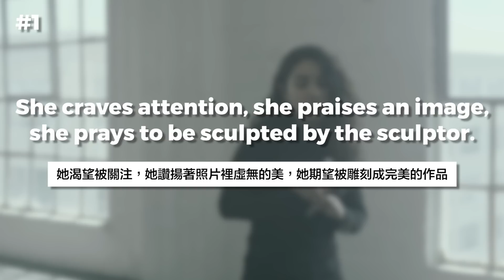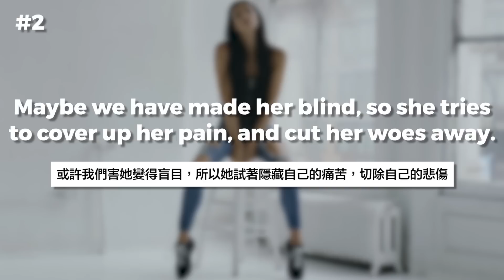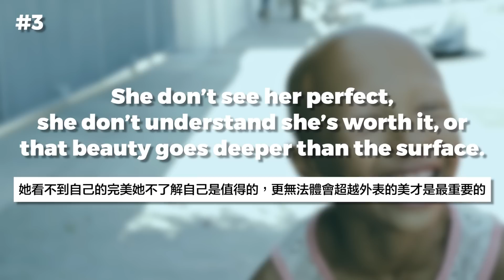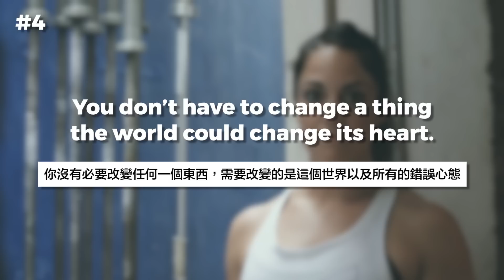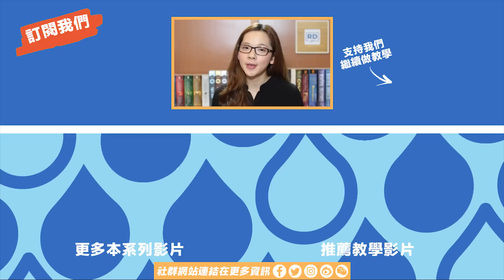阿滴英文｜英文流行歌曲分享 - Alessia Cara "Scars to Your Beautiful"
這次分享這首歌曲，鼓勵每一個你/妳勇敢做自己。

"Scars to Your Beautiful"

她只想變漂亮
She goes unnoticed, she knows no limits,
是個無名小卒，成名沒有極限
She craves attention, she praises an image,
渴望被注意，讚揚著不過是一張照片
She prays to be sculpted by the sculptor
她期望能被雕成雕像
Oh she don't see the light that's shining
她看不見自己身上的光環
Deeper than the eyes can find it
那是肉眼見不著的
Maybe we have made her blind
或許是我們害她瞎了眼
所以她試著隱藏自己的痛苦，拋棄悲情
因為封面女郎整好臉後怎麼樣都不會哭

但是在黑暗中總有希望等著你
你要知道，你本來就很美了
And you don't have to change a thing
你不需要做什麼改變
The world could change its heart
這個世界的能夠被改變
你的自然美沒有錯，我們美如燦星
你不需要改變什麼
你的自然美沒有錯，我們就美如燦星

她想要有人人稱羨的身材，所以她餓肚子
你知道的：「封面女郎不吃東西的」
她說：「愛美不怕痛，美貌勝於一切」
"What's a little bit of hunger?"
「餓一下算什麼」
「我還可以再撐一陣子勒」，她正慢慢消逝
她看不見自己的完美，她不懂得自己的價值
或是在更深處的美
Ah oh, ah ah oh,
So to all the girls that's hurting
所以這是給那些感到痛苦的女孩們
我做妳的鏡子，來讓你看清
The light that shines within
妳的光環就藏在妳之中

不會有比妳更好的妳了
我們的人生已經很好了
沒有更好的時間讓妳閃耀妳的光芒，妳是明星
喔妳很美，喔妳很美

上一部影片 長得像刺蝟? 把人丟出窗外? 30個超邊緣英文冷單字! feat. 啾啾鞋